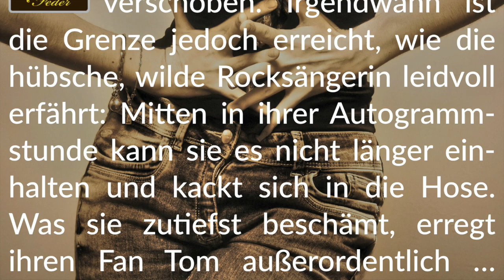Story Info: Autogrammstunde 💩 Vor den Augen der Fans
Habt Freude an unserer erregend-drängenden Poop-Desperation-Story.